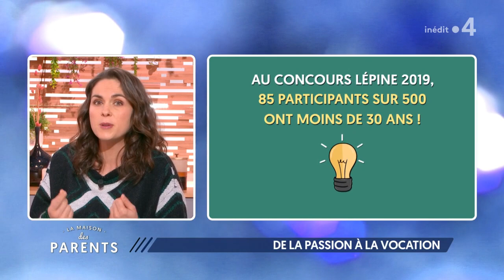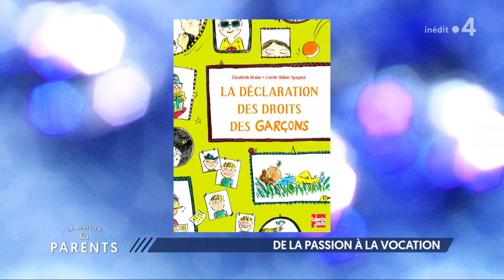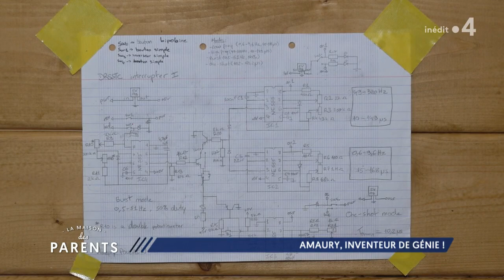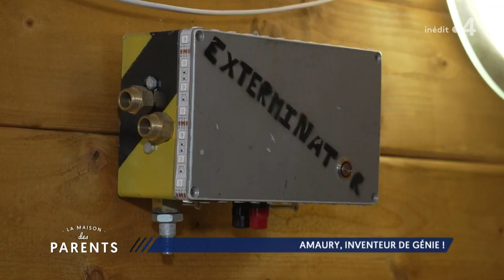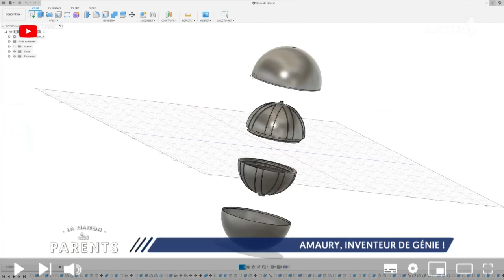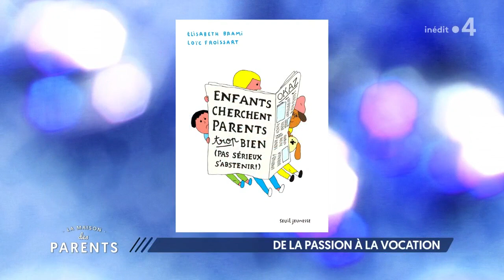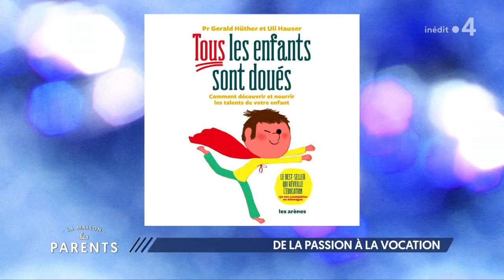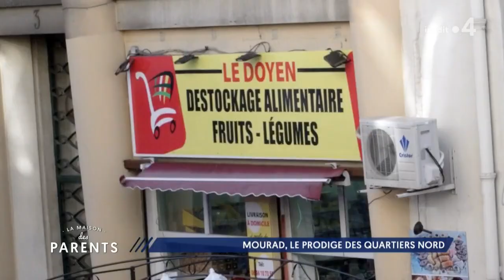REPLAY - Talents, dons, vocations des ados - 19/01/2021